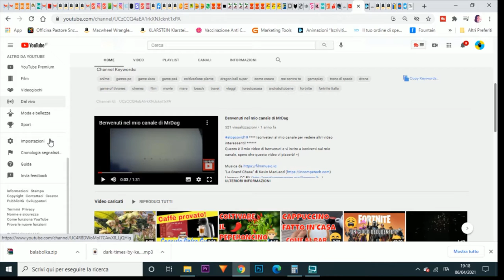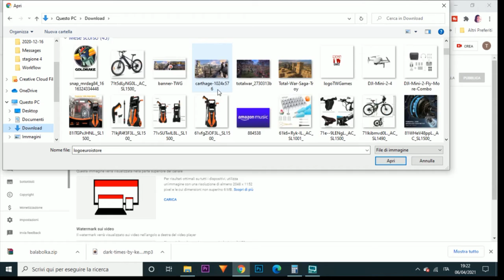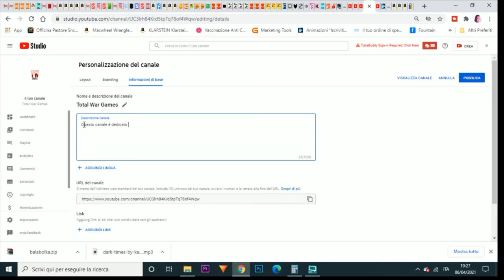Come creare un secondo canale di Youtube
In questo tutorial vi spiegherò come creare un secondo canale utilizzando lo stesso account.
Youtube ti da la possibilità di creare fino a 100 canali con lo stesso account.. scopri come con questo video!